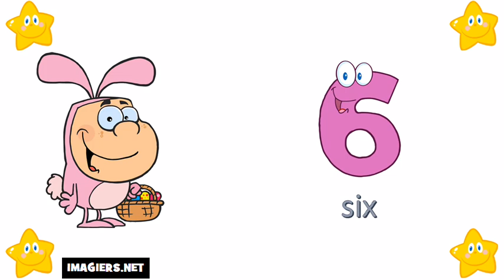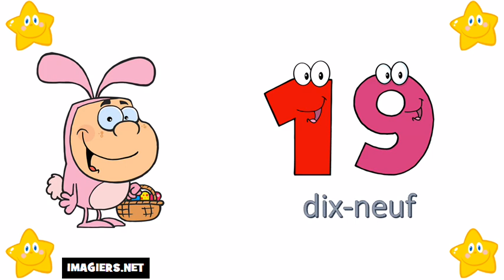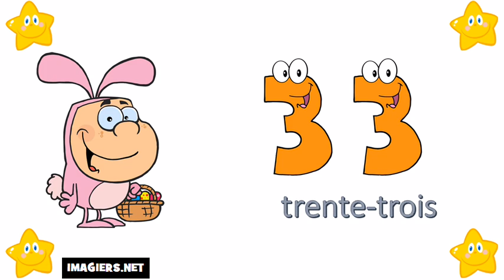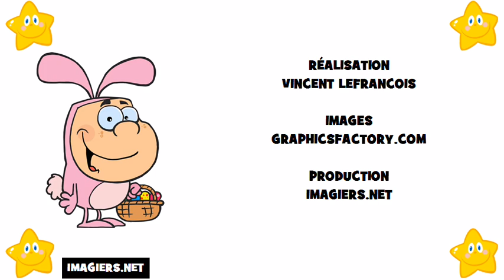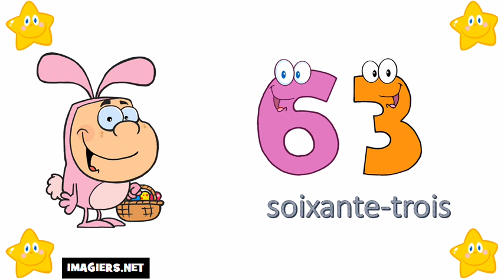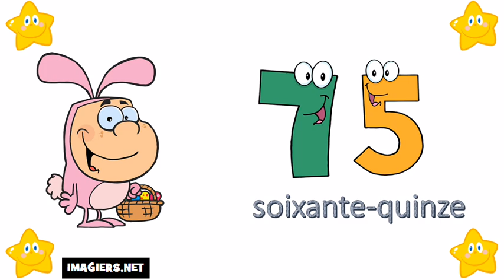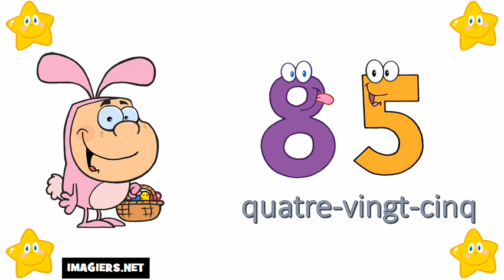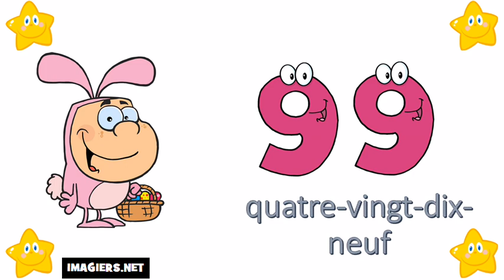Baro luuqada Faransiiska # Tirada ka bilaabmaysa 0 ilaa 100